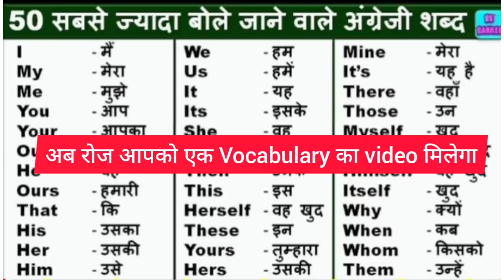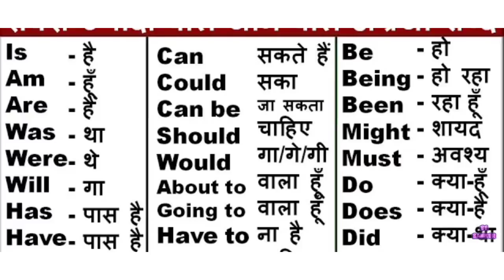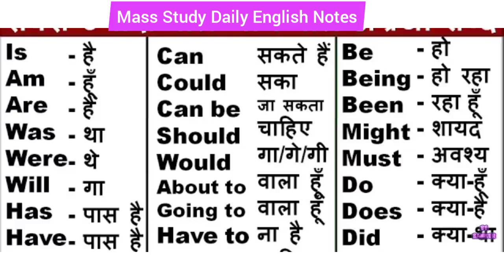English Basic Vocabulary Part 1। अंग्रजी शब्दकोश।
Basic English Vocabulary everyday in the evening.

अब आप घर बैठे अंग्रेजी सीख सकेंगे क्योंकि हमने Mass Study app पर Day wise Spoken English Classes provide की है, ओर बिलकुल बेसिक से अंग्रेजी सिखाई है, तो नीचे दी गई लिंक अभी क्लिक करे और डाउनलोड करे Mass Study app.

हमारे Mass Study app को Playstore पर 5 Star Rating दे,
और App में सारे Courses को Like ज़रूर करे.

Watch  Other Spoken English and Classroom Activity Videos-

चाहे आप हिंदी मीडियम से हो या अंग्रेजी मीडियम से , आप हमारे  चैनल पर वीडियोस देखकर अंग्रेजी बोलना सीख सकते हैं, क्योंकि हमारे ट्रेनर Kamlesh Yadav Sir का मानना है कि अंग्रेजी बोलने के लिए प्रेक्टिस बहुत ज़रूरी है , इसलिए हमारे सर पढ़ाने के साथ-साथ बोलने की प्रैक्टिस पर ज्यादा ध्यान देते हैं। आप हमारे प्रेक्टिस वीडियो देखकर आप भी इस प्रकार प्रैक्टिस करके अपनी अंग्रेजी को Improve कर सकते है।

Dear Viewers ,

हम सारे videos हमारे viewers के इच्छा के अनुसार बनाते है, आप किस प्रकार के वीडियो चाहते है हमे Comment में बताए ताकि हम next video में आपके इच्छाओं को ध्यान में रखकर उपयोगी वीडियो बना पाए।

हमसे जुड़े रहने के लिए और आपके प्यार और Support के लिए बहुत बहुत धन्यवाद ।